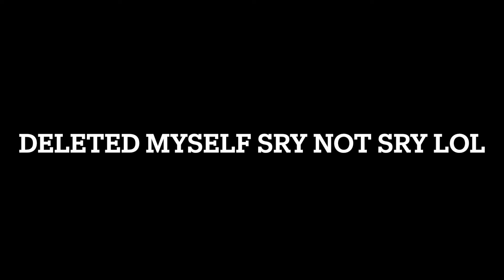Truly Poorly Explained Da Movie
mvoei